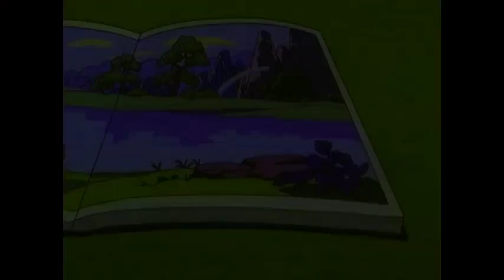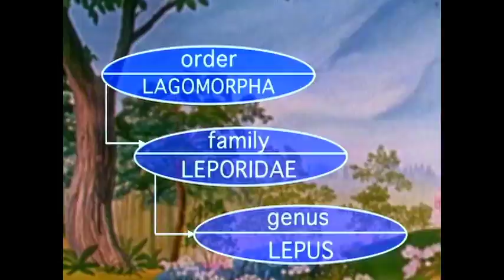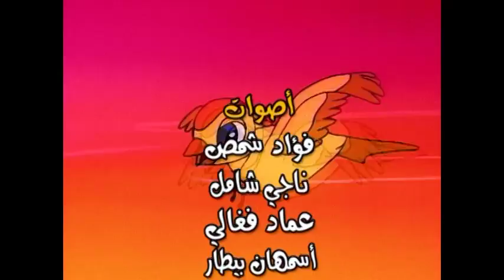GREAT BOOK OF NATURE / AR ep. 14 العربية / الكتاب العظيم الطبيعة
The bear tells the assembled animals a story about hedgehogs. The inhabitants of the forest hold a contest to decide who is the strongest of them all. The bear and the warthog fight it out, but, at the height of the proceedings, the tiger arrives and sanctimoniously demands that the others step aside, as he is the strongest, and has no need to demonstrate his superiority. The tiger awards himself the winners gold medal and orders all the animals to go home if they want to stay out of trouble. The animals are afraid of the tiger and do as he says, except for the hedgehog, which, in a moment of heroism, challenges the tiger, determined to teach him a lesson. Thanks to his sharp quills, the little hedgehog manages to beat his presumptuous opponent, who retreats howling about the pain incurred from the quill pricks! The moral is: presumptuous braggarts should mind themselves because one day someone will teach them a well-deserved lesson!  قصة رائعة للأطفال